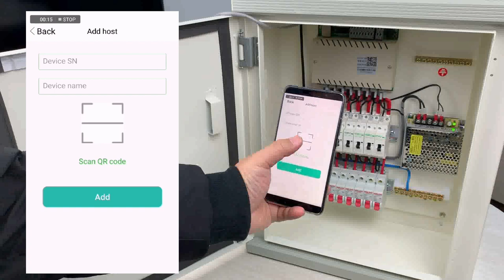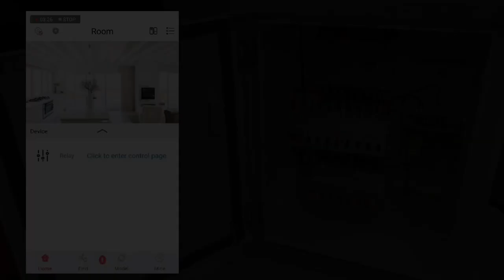Circuit Breaker smart power switch distribution phone app control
Power Distribution Box can control all kinds of electrical equipment and connect sensors to realize the function of security system. This is  a APP demo video for smart power switch.

If you interested in hardware of smart controller in here:
Here are all components list, you can DIY the 8 channel power box.

If you want more information, you can visit the official